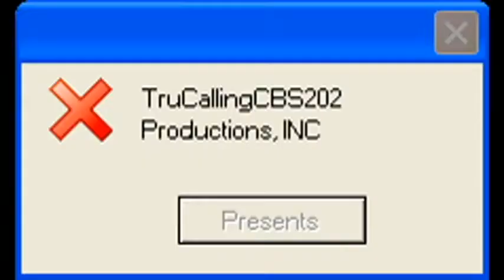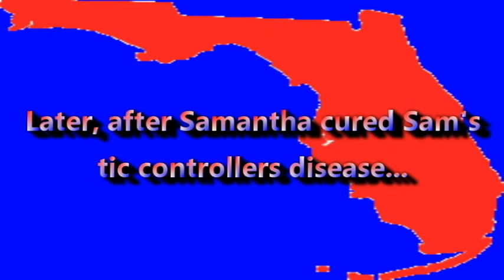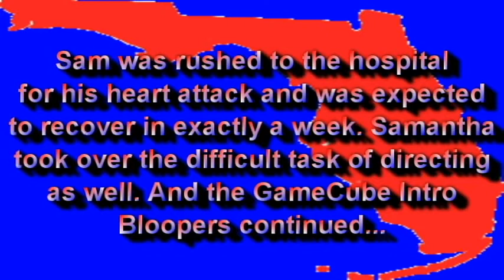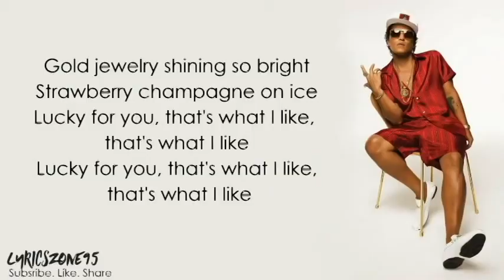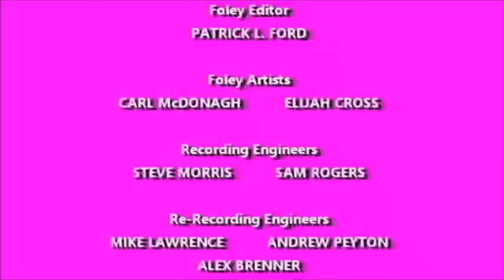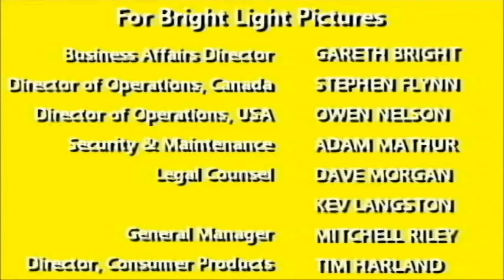[#587] All of my Logo Bloopers videos from May 2017! (Part 6)